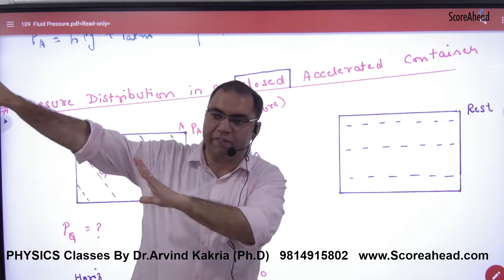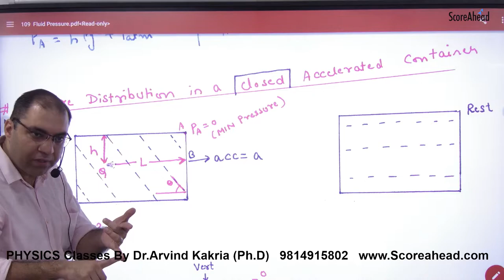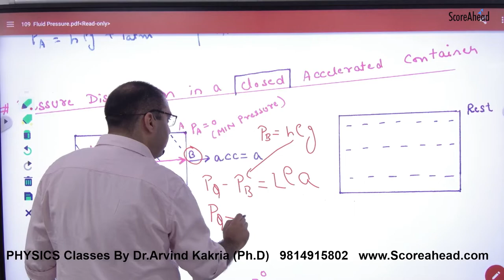239 Pressure in Liquid in closed Accelerated frame